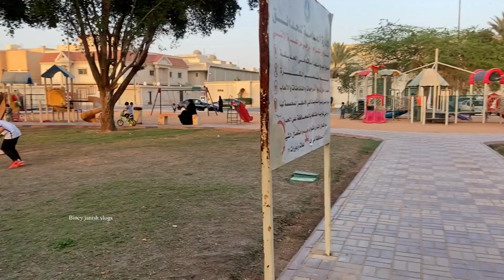Women Life in Saudi Arabia as an Expat 🇸🇦 | Riyadh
Women life in Saudi arabia
Life in Saudi arabia as an expat
Night Life in Riyadh Saudi Arabia
Riyadh The City of Wonders
Exploring Riyadh

SAUDI ARABIA LIFE VIDEOS